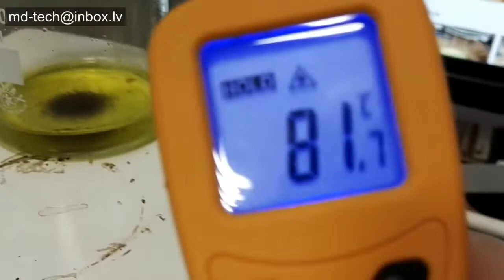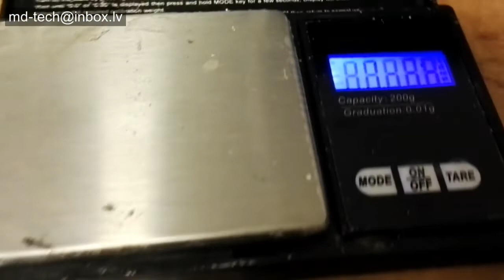Sodium metabisulfite precipitate gold out of a aqua regia solution.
Sodium metabisulfite in acid breaks down to form sulfur dioxide, which is a reducing agent. The SO₂ reduces the Au³⁺ to Au, and also reduces the nitric acid to nitrous acid and the chlorine to chloride ion, being itself oxidized to sulfate.